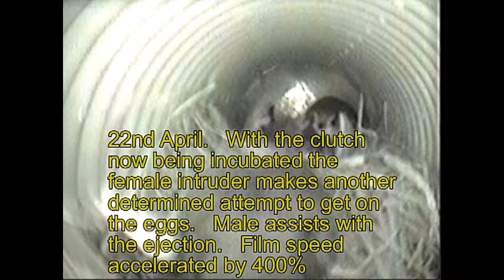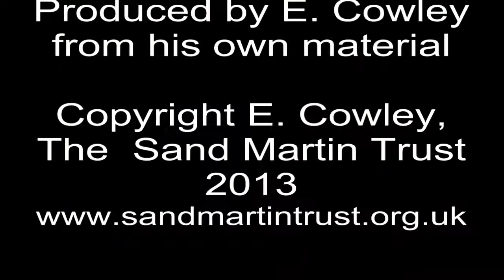RT1nestcam2009parttwo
See partone information.
[taxonomy:binomial=Riparia riparia]